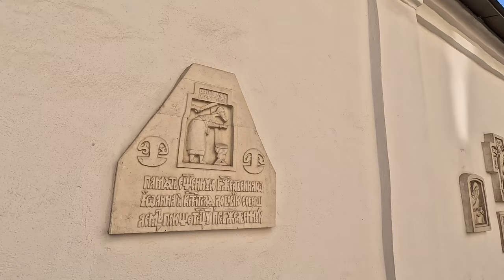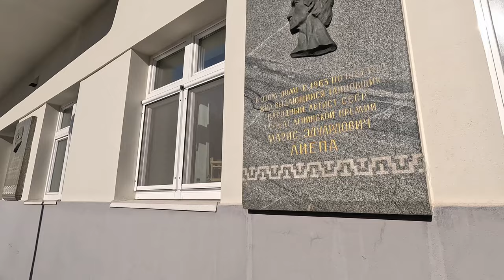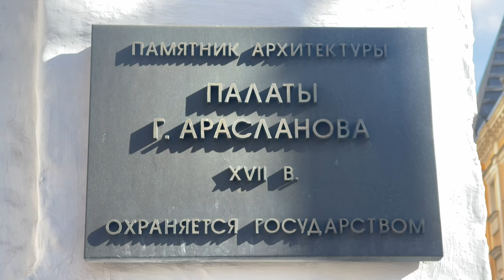Переулки Москвы рядом с Кремлём или куда не ходят туристы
Прогулка по старой Москве:  от Тверской до Моховой  🚶‍♀️🚶‍♂️
Турист Оптимист  приглашает вас на увлекательную видео-экскурсию по атмосферным московским переулкам!  📽️
Наш маршрут:
* Отправная точка - Тверская улица:  одна из главных артерий города,  богатая историческими зданиями и памятниками. 🏙️
* Гнездниковский,  Леонтьевский,  Вознесенский,  Брюсов и Газетный переулки:  здесь спрятаны настоящие жемчужины архитектуры и истории,  о которых мы вам расскажем.
* Большая Никитская и улица Моховая:  продолжим нашу прогулку по знаковым местам Москвы.  🏛️
Что вы увидите?
* Первый небоскреб Москвы:  построенный Эрнстом-Рихардом Нирнзее,  он стал символом нового времени. 🏢
* Особняк Спиридонова и доходный дом купца Катык:  узнаем историю этих знаковых зданий и их обитателей. 🏰
* Бывшая гостиница "Мадрид":  место,  где останавливались знаменитости и происходили важные события. 🏨
* Англиканская церковь:  островок британской культуры в сердце Москвы. ⛪️
Эта видео-экскурсия для тех,  кто:
* Любит пешие прогулки по Москве 🚶‍♀️🚶‍♂️
* Интересуется историей и архитектурой города 🏛️
* Хочет узнать Москву с новой стороны  🤔
*  Ищет интересные места для посещения  🗺️

 Спасибо, что смотрите, комментируете и поддерживаете канал
✔️ Карта сбера: 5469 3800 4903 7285
✔️ Крипта:
USDT (TRX Tron (TRC20)): TJP1U4esZxBwNXBU2vYHrRDmKBMJ1zbXCB
ETH Ethereum (ERC20): 0x5d6ee267b8303fcbd7f019ba5ec62ab7b85b9204
BTC Bitcoin: 1AmJKjxZFWNDApKcc7YaNnX12kywG9Zf3j

0:00   ► Вступление, город Москва
0:33   ►Большой Гнездниковский переулок город Москва, первый небоскреб Москвы
3:50   ► Малый Гнезниковский переулок город Москва
7:30   ►Улица Тверская город Москва
7:52   ► Леонтьевский переулок город Москва (гостиница Лувр и Мадрид)
18:37 ►Леонтьевский переулок город Москва типография Мамонтова
22:20 ► Улица Большая Никитская город Москва, доходные дома
24:05 ►Вознесенский переулок город Москва
26:39 ► Вознесенский переулок город Москва Англиканская церковь
32:53 ► Брюсов переулок город Москва доходные дома
39:29 ► Брюсов переулок город Москва каменные палаты Арасланова 17 век
40:52 ►Улица Большая Никитская город Москва, доходные дома
41:50 ► Газетный переулок город Москва
45:21 ► Никитский переулок город Москва